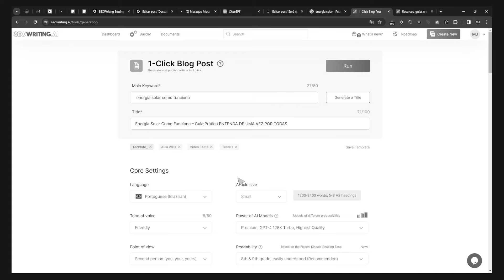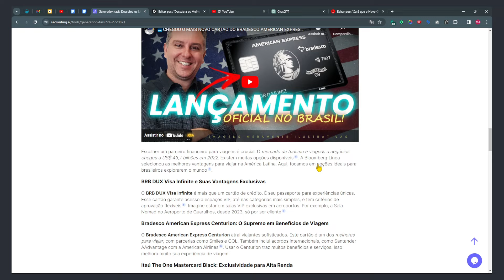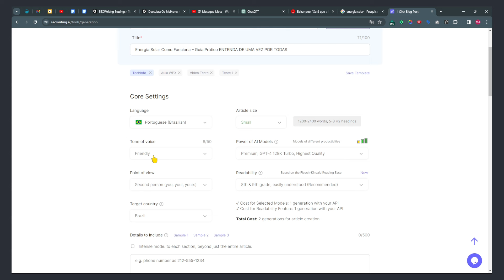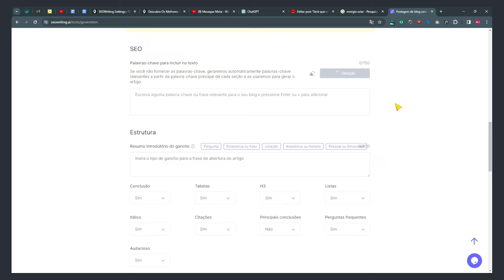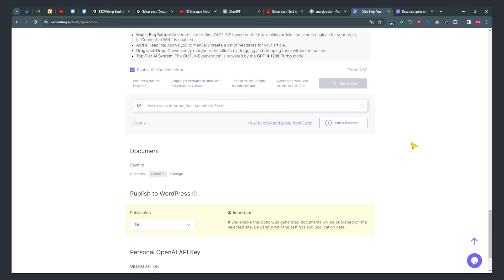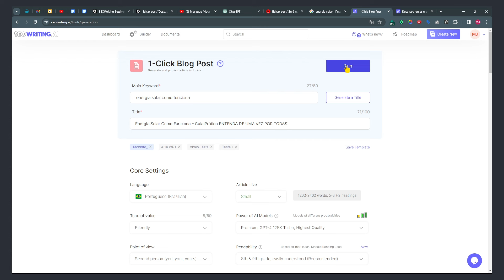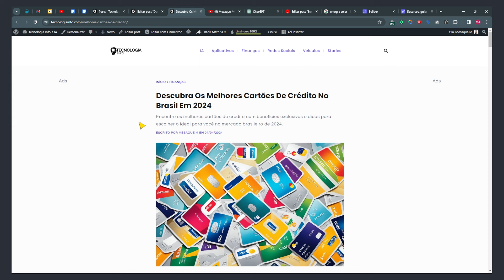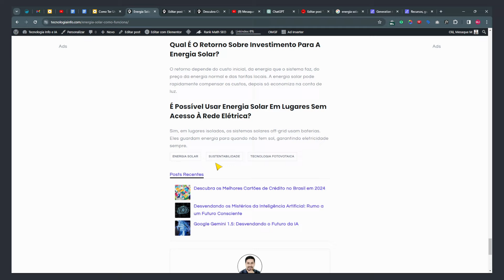O Surpreendente Poder da SEO Writing: Como Criar Conteúdos Rapidamente com Inteligência Artificial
Neste vídeo vou mostrar como a SEO Writing tem evoluído no quesito de criação de conteúdo de alta qualidade para blogs. Vou mostrar as novidades que ela acrescentou e como criar um conteúdo épico para seu site wordpress e se posicionar na pesquisa do Google. E o mais importante, vou mostrar o quanto ela pode ser incrível para não cair na malha da nova atualização do google sobre criação de conteúdo em massa e por Inteligência Artificial.

00:00 Introdução ao Conteúdo;
00:53 Sobre a ferramenta;
01:31 Exemplo de conteúdo;
03:00 Criando conteúdo;
13:35 Como se inscrever grátis!
15:00 O que eu não gostei;
16:40 O resultado é inacreditável!
19:30 Mais desconto no PRO;

Em nosso bate-papo de hoje, vamos explorar a fascinante evolução da SEO Writing e como essa abordagem revolucionária está elevando o padrão de qualidade dos conteúdos nos blogs. Vamos mergulhar juntos nas últimas novidades e descobrir como podemos criar artigos verdadeiramente épicos para o seu site WordPress, garantindo uma posição de destaque nos resultados de busca do Google.

A jornada da SEO Writing nos conduz por um caminho de descobertas, onde aprendemos a aproveitar o poder da inteligência artificial para aprimorar nossos textos. É incrível como podemos alavancar ferramentas de escrita com IA para aprimorar a qualidade e relevância do nosso conteúdo, tornando-o mais atraente para os leitores e mais bem classificado pelos motores de busca.

Ao explorarmos como usar inteligência artificial para criar conteúdo, percebemos que essa tecnologia não apenas nos ajuda a produzir textos mais eficazes, mas também nos protege contra as armadilhas das atualizações algorítmicas do Google. Compreender como integrar a IA em nosso processo de criação de conteúdo não só nos mantém à frente das mudanças no cenário digital, mas também nos permite oferecer uma experiência excepcional aos nossos leitores.

Então, prepare-se para uma jornada empolgante enquanto desvendamos os segredos de criar artigos com IA que cativam e envolvem o público, ao mesmo tempo em que garantem uma posição sólida nos rankings de busca. Vamos explorar juntos o potencial ilimitado da inteligência artificial para elevar o padrão do conteúdo online e alcançar novos patamares de sucesso na web.